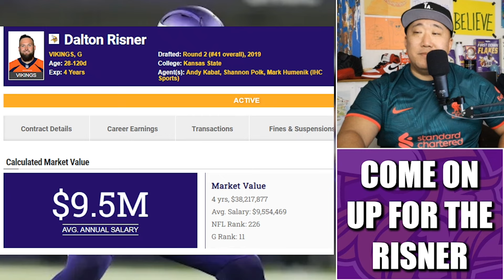It's Officially The Dalton Risner Show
With Ezra Cleveland traded to the Jacksonville Jaguars, it's officially The Dalton Risner Show for the Minnesota Vikings at left guard.